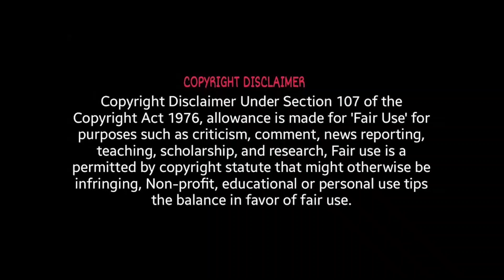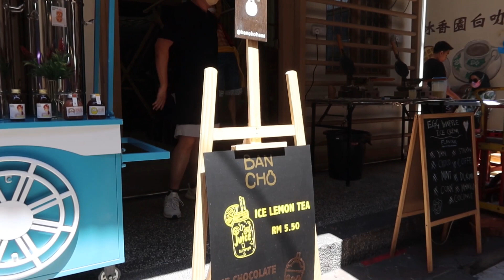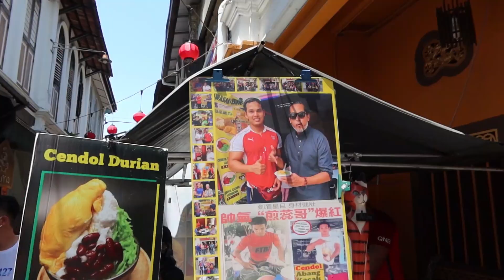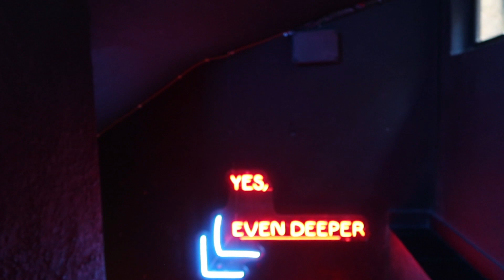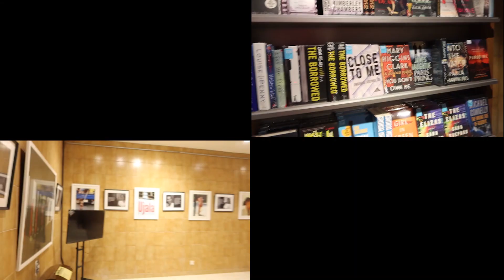I Went To Concubine Lane IPOH | A Kt Crunches Vlog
Yoo, Guys We Are Back With A New Video, In This Video i and my friends went to concubine lane which is located in ipoh perak. So Watch Until The End Of The Video To Know How My Day Went.
Directed & Edited
A.Thannuss Krisna